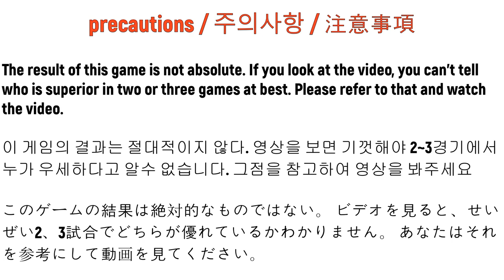【 Zest Achilles VS ALL Lucifer 】 Beyblade Burst BU ベイブレードバーストBU 제스트 아킬레스 베이블레이드 버스트 BU